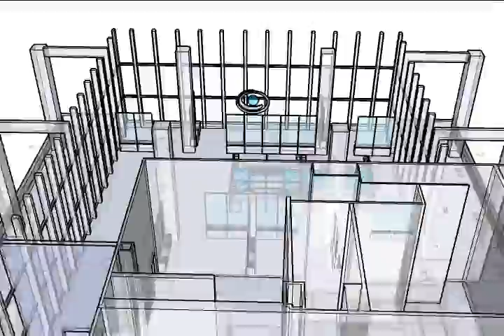STUCK - Gault Office Walk Through